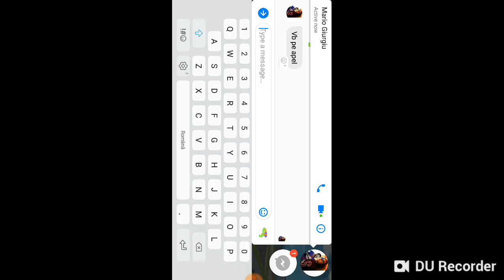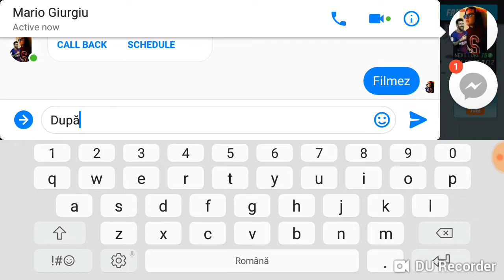Gangstar New Orleans ca pe vremuri!